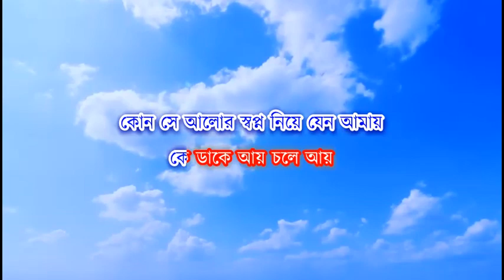Kon Se Alor Swapna Niye Karaoke | Asha Bhosle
Song: Kon Se Alor Swapna Niye
Singer: Asha Bhosle
Album: Pratham Kadam Phul